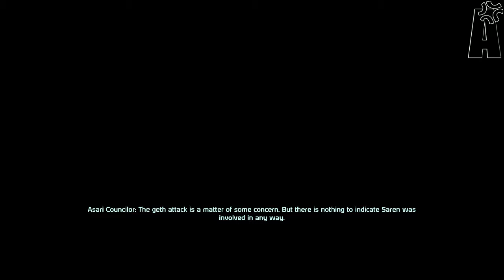Mass Effect Part 4